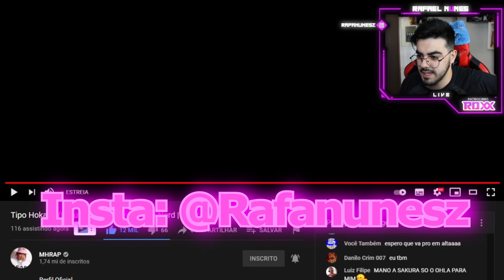Tipo Hokage (Naruto) (Lyric Video) | Trap Nerd | MHRAP *NERD REACT*